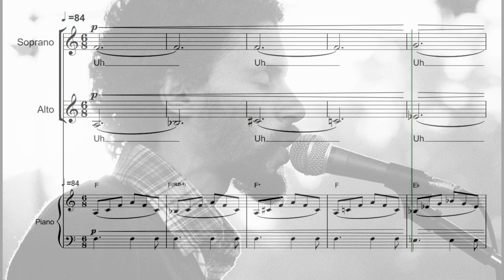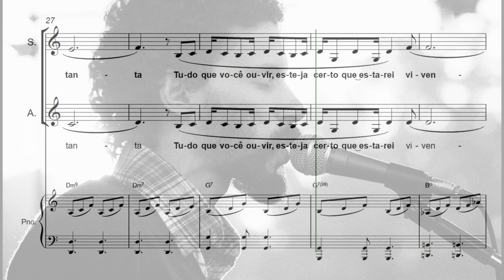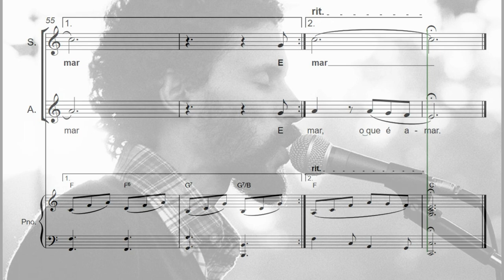Sangrando (Gonzaguinha) Arranjo para Coro a 2 Vozes e Piano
Este arranjo para coral é gratuito e o download de sua partitura pode ser efetuado de graça no link abaixo: